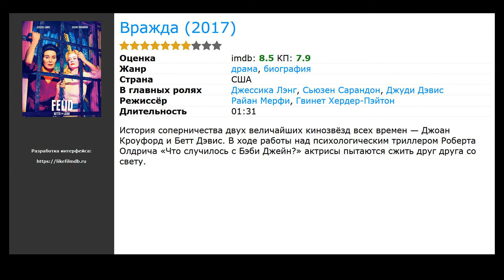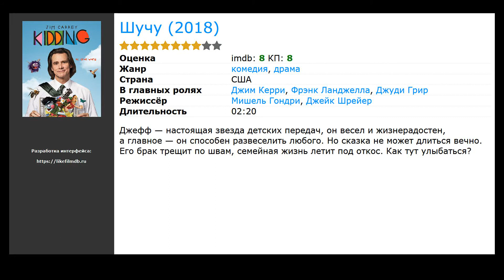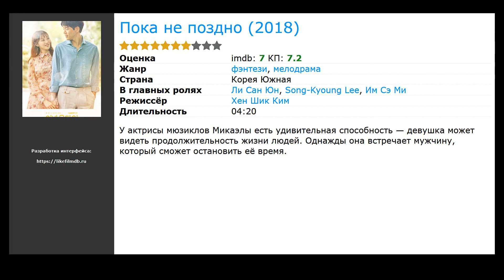Сериалы про актеров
Список лучших сериалов про актеров, отобранных посетителями нашего сайта:

00:10 Барри (2018) / жанр: драма, комедия, криминал / в главных ролях: Стивен Рут, Сара Голдберг, Гленн Флешлер
01:24 Вражда  (2017) / жанр: драма, биография / в главных ролях: Джессика Лэнг, Сьюзен Сарандон, Джуди Дэвис
01:42 Подойди и обними меня (2018) / жанр: мелодрама, детектив / в главных ролях: Chang Ki-Yong, Чин Ги-джу, Хо Чжун Хо
01:54 Радиороман (2018) / жанр: мелодрама / в главных ролях: Юн Ду Джун, Ким Со Хён, Юн Пак
02:18 Шучу  (2018) / жанр: драма, комедия / в главных ролях: Джим Керри, Фрэнк Ланджелла, Джуди Грир
02:34 Дубль два (2018) / жанр: драма, комедия, криминал / в главных ролях: Рэйчел Билсон, Эдди Сибриан, Xavier de Guzman
02:58 Пока не поздно (2018) / жанр: мелодрама, фэнтези / в главных ролях: Ли Сан Юн, Song-Kyoung Lee, Им Сэ Ми